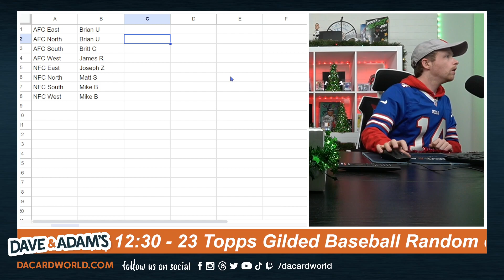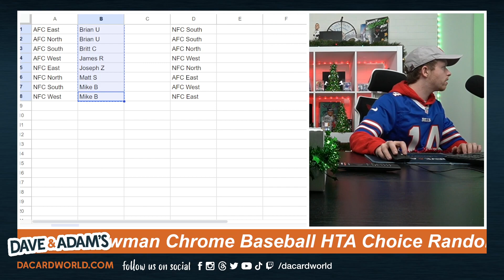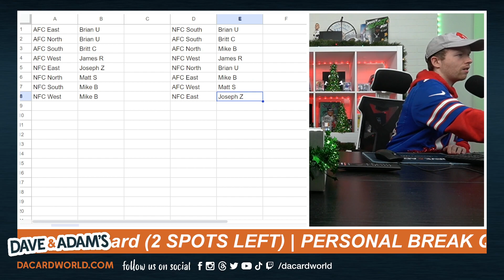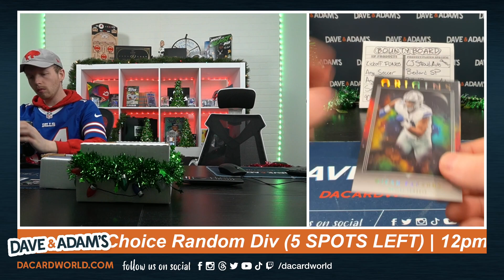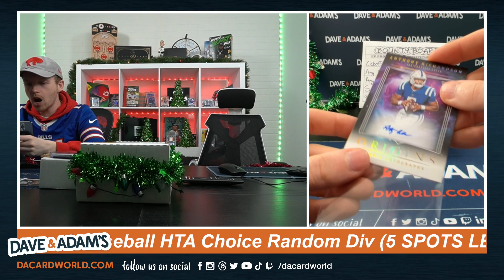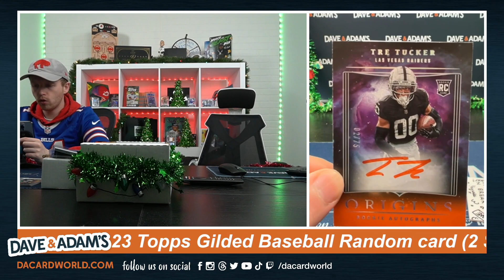2023 Panini Origins Football Hobby 4-Box - 8 Spot Random Division Break #1